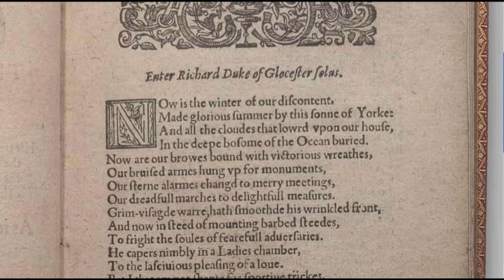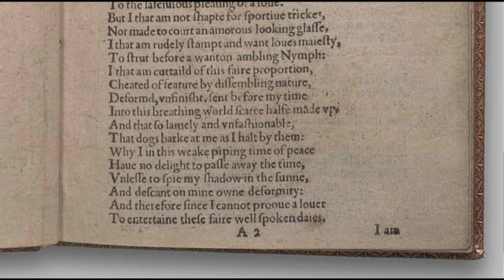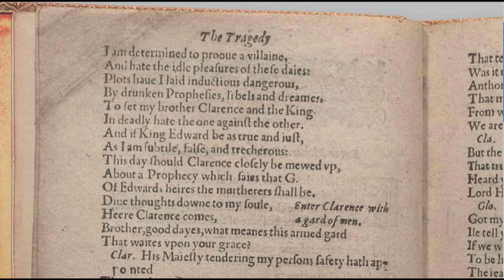Richard III "Now is the winter of our discontent"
Video images are from a rare ORIGINAL 1597 EDITION of Richard III held by the British Library (First Quarto).  Images are provided courtesy of the Octavo Corporation.

Richard III, Act 1 Scene 1
Modernized Spelling and Punctuation:

Now is the winter of our discontent
Made glorious summer by this son of York,
And all the clouds that loured upon our house
In the deep bosom of the ocean buried.
Now are our brows bound with victorious wreaths,
Our bruisèd arms hung up for monuments,
Our stern alarums changed to merry meetings,
Our dreadful marches to delightful measures.
Grim-visaged war hath smoothed his wrinkled front;
And now, instead of mounting barbèd steeds
To fright the souls of fearful adversaries,
He capers nimbly in a lady's chamber
To the lascivious pleasing of a lute.
But I, that am not shaped for sportive tricks,
Nor made to court an amorous looking glass;
I, that am rudely stamped and want love's majesty
To strut before a wanton ambling nymph;
I, that am curtailed of this fair proportion,
Cheated of feature by dissembling nature,
Deformed, unfinished, sent before my time
Into this breathing world, scarce half made up,
And that so lamely and unfashionable
That dogs bark at me as I halt by them—
Why, I, in this weak piping time of peace,
Have no delight to pass away the time,
Unless to spy my shadow in the sun
And descant on mine own deformity.
And therefore, since I cannot prove a lover
To entertain these fair well-spoken days,
I am determinèd to prove a villain
And hate the idle pleasures of these days.
Plots have I laid, inductions dangerous,
By drunken prophecies, libels and dreams,
To set my brother Clarence and the king
In deadly hate, the one against the other;
And if King Edward be as true and just
As I am subtle, false, and treacherous,
This day should Clarence closely be mewed up
About a prophecy which says that "G"
Of Edward's heirs the murderer shall be.
Dive, thoughts, down to my soul. Here Clarence comes.